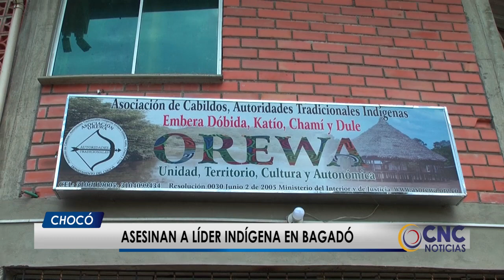Asesinan a líder indígena en Bagadó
En bagadó chocó desconocidos asesinaron en extrañas circunstancias a un líder indígena, esta muerte se da 24 horas después de la marcha en contra de los asesinatos a líderes sociales.